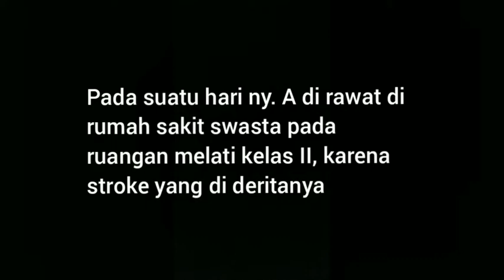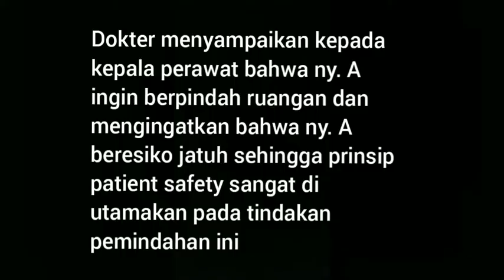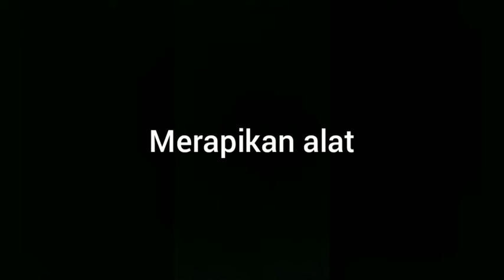KESELAMATAN KESEHATAN KERJA DI RUMAH SAKIT